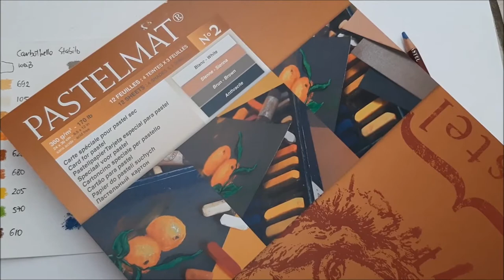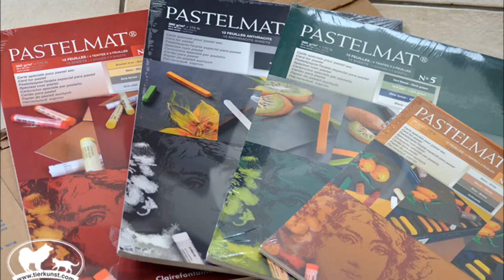Wolfsaugen in Pastell malen 🎨 ECHTZEIT TUTORIAL Teil 1/3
Heute zeige ich euch wie man ein schönes ausdruckstarkes Wolfsauge malt.
Wir malen mit Pastellstiften auf Pastelmat - einem speziellen Pastellpapier, welches ich ab und zu benutze.
Dies ist der erste Teil von drei!
Viel Spaß!
Unterstützt meinen Kanal über STEADY, ich würde mich sehr freuen! Denn alles was ich für euch mache, filme und schneide, benötigt sehr viel Zeit! Eure Unterstützung bedeutet mir die Welt!
Ihr findet mich ab sofort auf TIPeee! Ein kleines "Trinkgeld" in Form einer Spende hilft mir als freiberufliche Künstlerin sehr. Ihr könnt euch aber auch eine Dankes-Kleinigkeit dafür aussuchen!
Ich würde mich sehr über eure Unterstützung über diese Plattform freuen!
Benutzte und von mir empfohlene Produkte (auch alternativ Produkte) - wenn ihr diese über diese Links kauft,  hilft ihr mir dadurch durch eine kleine Provision - für euch entstehen jedoch KEINE Kosten!

Rembrandt Softpastelle
Rembrandt Softpastelle 30ger
Rembrandt Softpastelle 60 halbe
Stabilo Carbothello Pastellstifte Holzbox
Stabilo Carbothello Pastellstifte Metallbox
Koh i noor Pastelle (gute Alternative zu Rembrandt)
Pastellpapier Velourblock 30 x 40 cm
Pastellpapier Velourblock 24 x 32 cm

Tierportraits in Pastell, Öl, Gouache & Aquarell.
Portraits auf Weihnachtskugeln und Ostereiern.
Wolf und Wildtiermalerei.
Tutorials und V-Logs - jeden Samstag nachmittag um 16 Uhr!

Schaut auf meine Internetseite, denn im TIERKUNST Atelier entstehen auch einzigartige und besondere Schmuckstücke aus dem (ausgebürsteten) Fell/Haar von deinem Hund und deiner Katze. Eine ganzbesondere Erinnerung...

Beate Kuczera, Dipl. Designerin / Artist. TIERKUNST